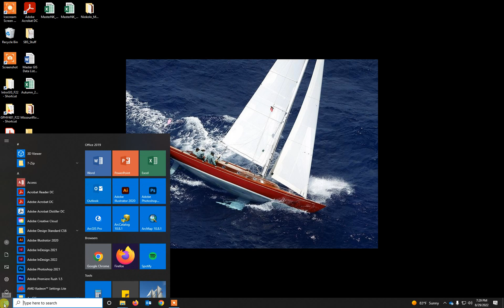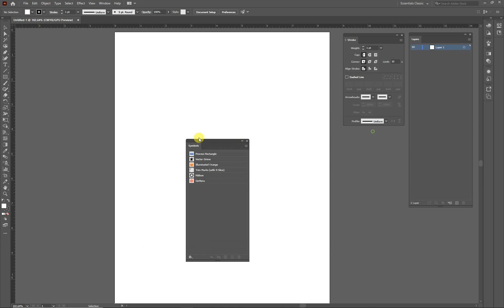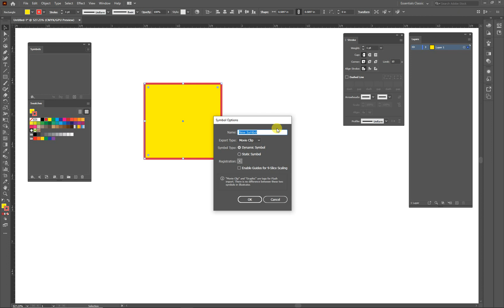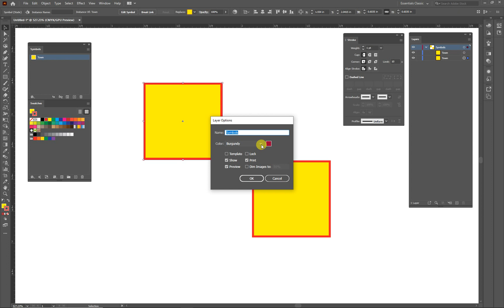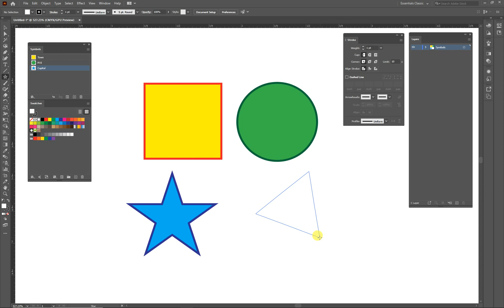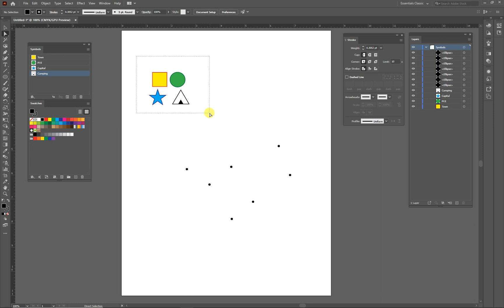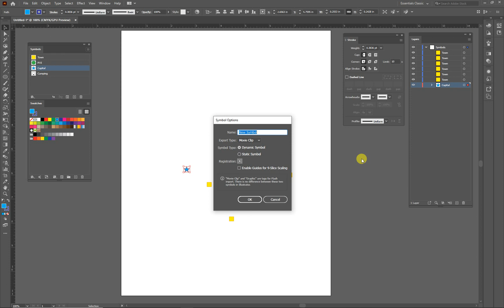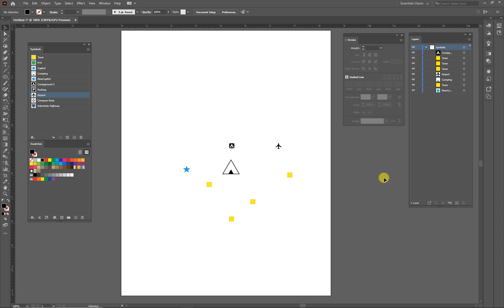Using the Symbol Panel in Adobe Illustrator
All point data in cartography can be shown with the use of symbols in Illustrator. Just a quick introduction to the panel and its tools.